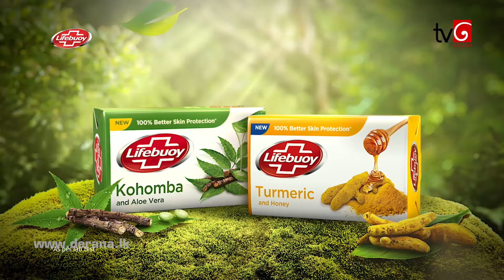Deweni Inima | Episode 766 14th January 2020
කෝච් සර් හදිස්සියේම අනුහස්ගේ ගෙදරට එන්නේ ඇයි? අනුහස් ආක්ෂා සහ අවන්ත අතර ප්‍රශ්නය දුර දිග යයි..